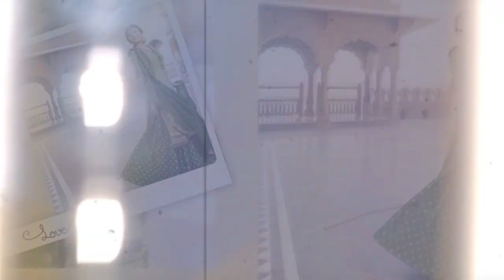latest Party wear lehenga design with long shirt dress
Danish  designer

Fancy  , work  suite  , saree  , $  kids   wear,

Party  wear gowns
party wear gown images
party wear indian dresses
party wear  suits  $ saree
latest gown design
latest gown design
new gown design
designer evening gowns
 Latest designer Party wear dress
Cotton embroidery dresses
Cotton daily wear dress
Designer  saree
 Latest  desin  garara  palazzo  $ patyala dresses